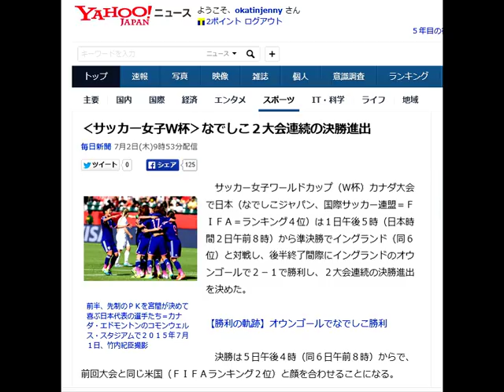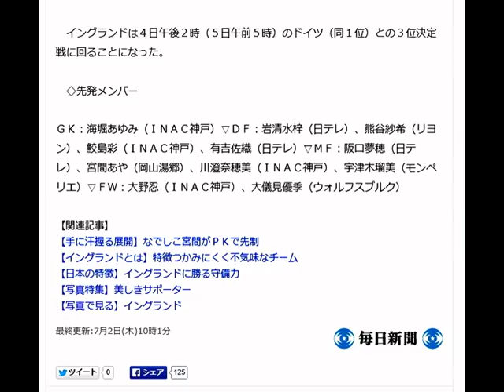‹サッカー女子Ｗ杯›なでしこ２大会連続の決勝進出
前半、先制のＰＫを宮間が決めて喜ぶ日本代表の選手たち＝カナダ・エドモントンのコモンウェルス・スタジアムで２０１５年７月１日、竹内紀臣撮影

　サッカー女子ワールドカップ（Ｗ杯）カナダ大会で日本（なでしこジャパン、国際サッカー連盟＝ＦＩＦＡ＝ランキング４位）は１日午後５時（日本時間２日午前８時）から準決勝でイングランド（同６位）と対戦し、後半終了間際にイングランドのオウンゴールで２－１で勝利し、２大会連続の決勝進出を決めた。

【勝利の軌跡】オウンゴールでなでしこ勝利

　決勝は５日午後４時（同６日午前８時）からで、前回大会と同じ米国（ＦＩＦＡランキング２位）と顔を合わせることになる。

 　日本は後半アディショナルタイムにイングランドのオウンゴールで勝ち越し点をあげ、そのまま逃げ切った。

 　試合は前半序盤にイングランドが持ち味のフィジカルの強さと高さを武器に優勢に試合を進めたが、中盤からは日本もパスワークを発揮し、互いにＰＫを決めて１－１で終えた。後半はイングランドの猛攻に日本は防戦一方となったが、固い守りでなんとかしのいだ。

 　先発は決勝トーナメント１回戦のオランダ戦、準々決勝のオーストラリア戦に続き、３戦連続で同じメンバーとなった。後半２５分には岩渕真奈（バイエルン・ミュンヘン）が大野に代わって出場した。

 　イングランドは４日午後２時（５日午前５時）のドイツ（同１位）との３位決定戦に回ることになった。